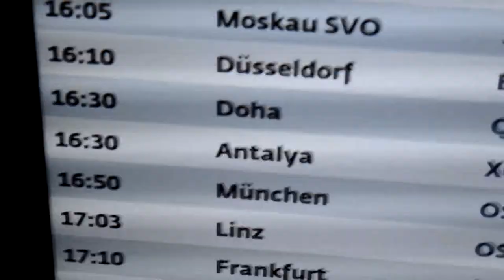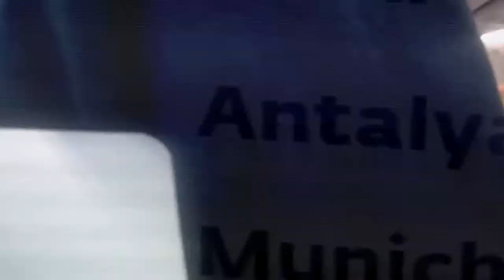FK BELUŠA - Cesta na sústredenie 2018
Miňo Hrubo